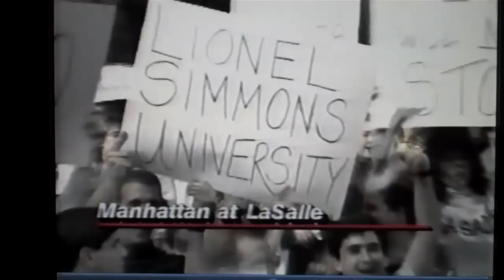Lionel Simmons 3,000th Point Visit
Lionel Simmons of La Salle University in Philadelphia PA scored his 3,000th point on February 22, 1990. Lionel went on to become the third all-time leading scorer with 3,217 points.